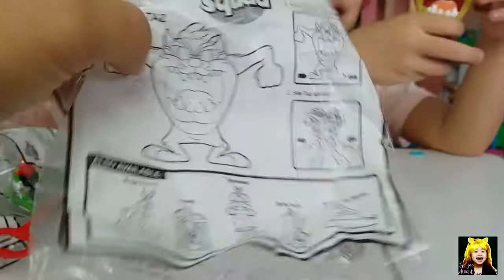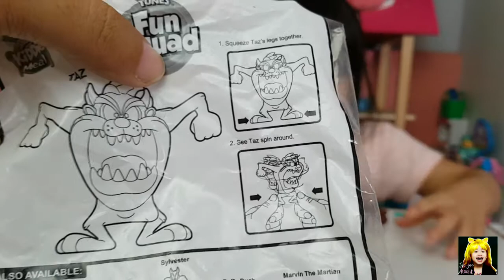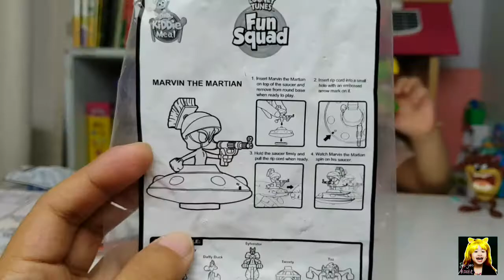NEW Looney Tunes Fun Squad Jollibee Kiddie Meal Toys Unboxing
Say hello to Bugs Bunny, Marvin the Martian, Daffy Duck, Taz, Sylvester, and Tweety Bird in the new kiddie meal toys from Jollibee! Each toy comes with their own fun ways to play. Watch our video to find out how each toy works.

Enjoy watching and give the video a big thumbs up!